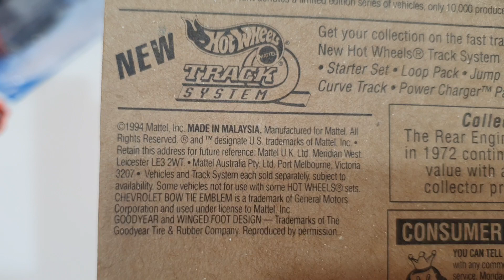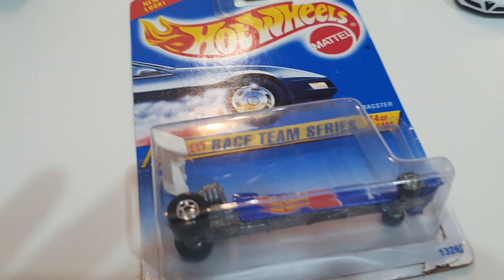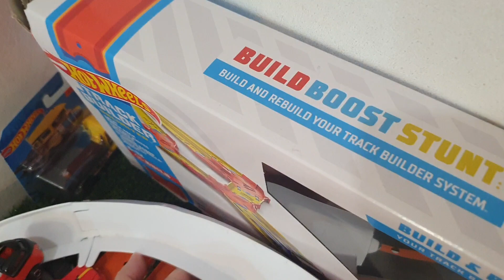Hot Wheels, которому 28 лет! Обзор очень редкого Hot Wheels Dragster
Обзор очень редкого Hot Wheels Dragster. Распаковка  Hot Wheels, обзор, тестирование веса и гонка Hit Wheels Dragster на трех треках Хот Вилс